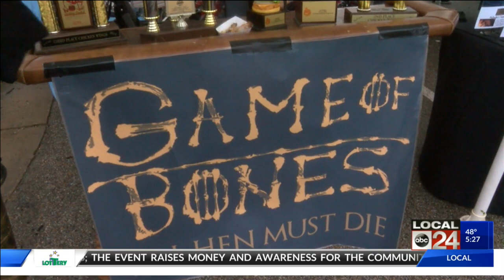17th Annual Southern Hot Wing Festival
17th Annual Southern Hot Wing Festival